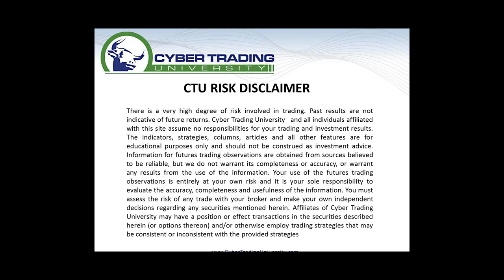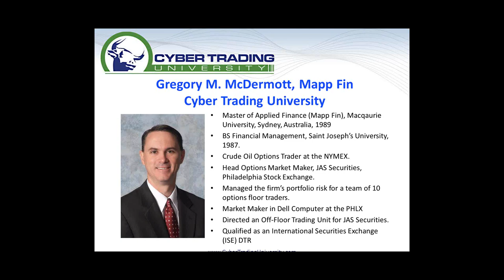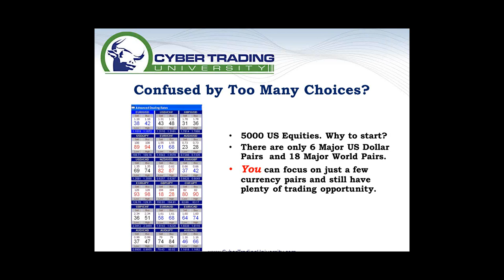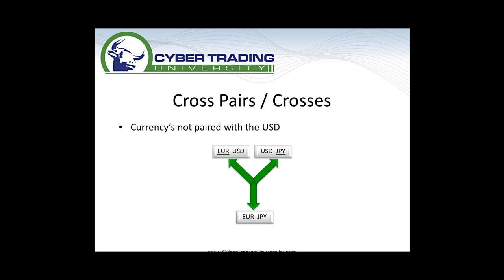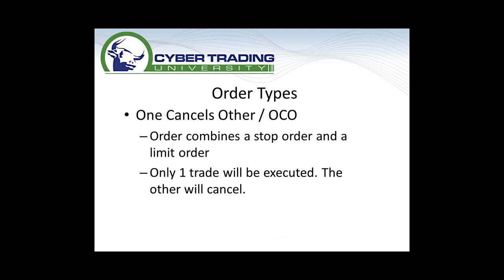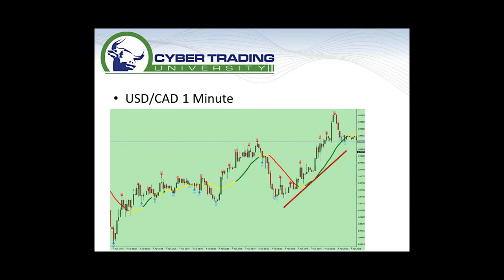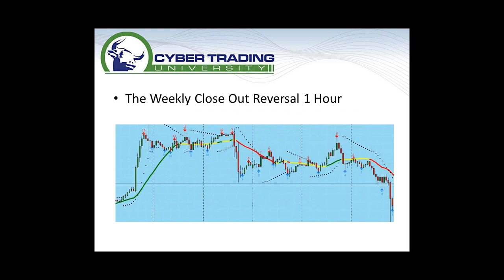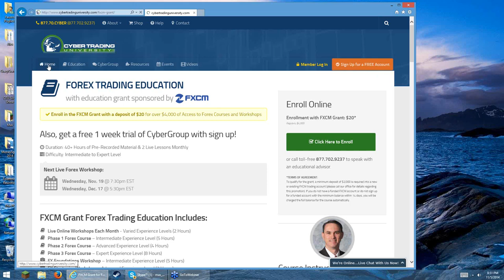How to Master Forex Trading in 3 Simple Move